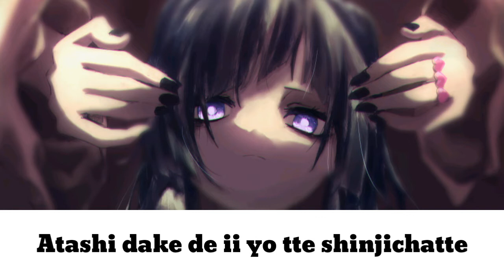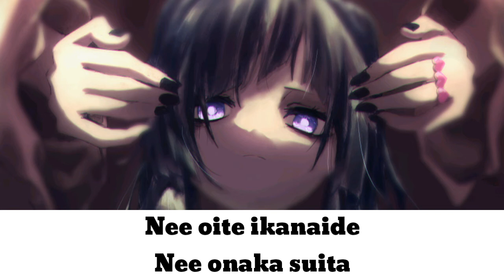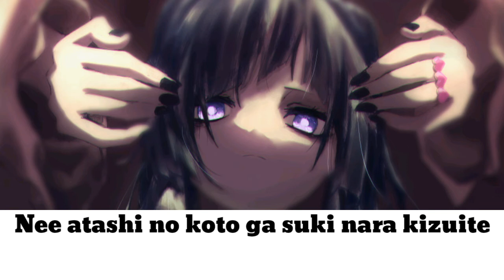DECO*27-Parasite INSTRUMENTAL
DECO*27 Parasite Lyrics Romaji INSTRUMENTAL

Lyrics & Music : DECO*27
Aranggament : Rockwell
Title : Parasite

Lyrics :

Nee atashi no koto ga suki nara kizuite yume wo misete yo
Doushite wakatte kurenai no? kirai da nido to furenaide

Chotto mate doko kara okashiku natta no
Dame na toko mo suki ni narete yokatta no ni
Paa tto nonde dareka ni umete moraetara
Anata no koto wasurerareru to omotteita

“Tomodachi” tte sa tsugou yokunai?
Kedo tsunagatteru nara waruku wa nai ne damashi damashi ikite yanjatte
Yasashiku sareru to yokei ni tsurai kedo tsumetaku sareru no nozondenai yo
Atashi dake de ii yo tte shinjichatte

Baka da

Dasai kanjou wa ichi… ni no… san de nagareboshi ano ko to no koto norotte ageru wa
Nee aishita jikan wo kaeshite yo usotsuki demo mada suki da yo

“Tte Sutte haite sou, chanto ikite”
Komaku nameru ai no Coda tokashi tsukusu kemuru sooda
Nee oite ikanaide nee onaka suita
Mite minu furi tsuba wo haite moenai gomi ni surun da?

Nande nande nande nande nande nande

Doushite wakatte kurenai no? kirai da daikirai da

Mou anata wa furimukanai no kizuiteru kuse ni atashi wa
“doushite” bakka kawarenai no shitai yo hanaretakunai yo
Dasai kanjou wa ichi… ni no… san de nagareboshi ano ko to no koto iwatte ageru wa
Nee saigo ni gyutto sasete hoshii arigatou kore de anata mo